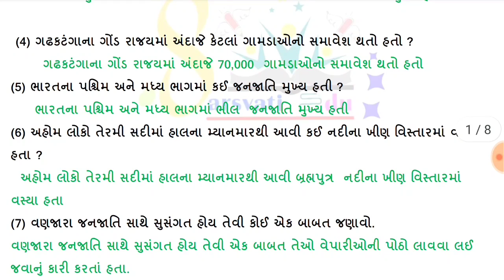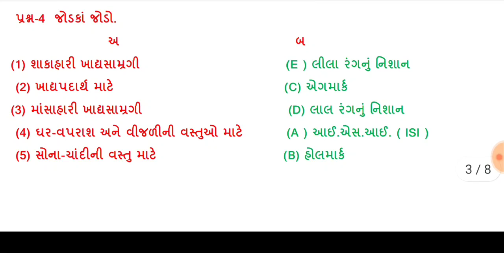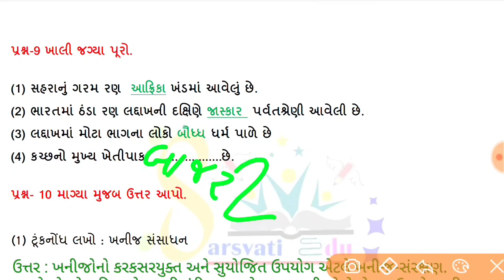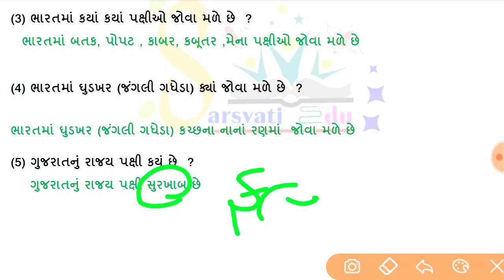Std 7 samajik vignan Varshikha Paper Solution 2023|dhoran 7 samajik vigyan paper solution 2023, સમાજ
Std 7 samajik vignan Varshik
Parixa Paper Solution 2022
ધોરણ 7 વિજ્ઞાન વાર્ષિક પરીક્ષા 2022,ધોરણ 8 સમાજીક વિજ્ઞાન વાર્ષિક પરીક્ષા 2022,ધોરણ 7 સામાજિક વિજ્ઞાન વાર્ષિક પરીક્ષા પેપર સોલ્યુશન 2022,ધોરણ 7 સામાજિક વિજ્ઞાન પેપર સોલ્યુશન વાર્ષિક પરીક્ષા 2022,ધોરણ 7 સામાજિક વિજ્ઞાન,ધોરણ 7 સામાજિક વિજ્ઞાન પેપર સોલ્યુશન 2020,ધોરણ 8 સામાજિક વિજ્ઞાન વાર્ષિક પરીક્ષા પેપર સોલ્યુશન 2022,ધોરણ 7 સામાજિક વિજ્ઞાન પેપર સોલ્યુશન વાર્ષિક પરીક્ષા 2022,ધોરણ 7 સામાજિક વિજ્ઞાન પેપર સોલ્યુશન 2022,ધોરણ 7 સામાજિક વિજ્ઞાન પેપર સોલ્યુશન 2022

std 7 varshik pariksha paper solution
vigyan varshik